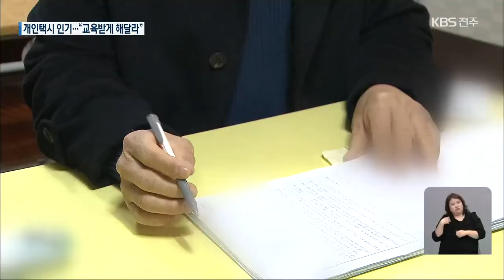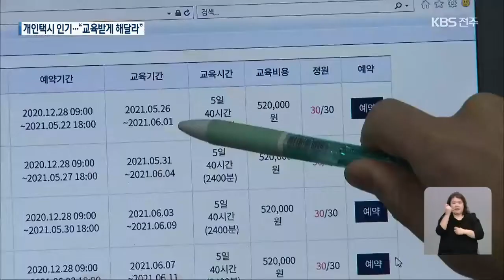“개인택시 몰고 싶은데”…‘교육 신청 대란’에 분통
[앵커]

 최근 정부가 개인택시 면허 관련 규제를 완화하면서 개인택시 영업을 희망하는 수요가 크게 늘었습니다.

 그런데 정작 개인택시 면허를 취득해도 영업을 바로 하기 어려운 상황이 잇따르고 있습니다.

 어찌 된 일인지  박웅 기자가 취재했습니다.

 [리포트]

30년 가까이 학원을 운영해왔던 김 모 씨.

 코로나19로  학원 운영이 어려워지자, 개인택시 운전을 시작하기로 마음먹었습니다.

 1억 원이 넘는 택시 면허를 사들이기 위해 대출을 받아 이자 부담까지 지고 있습니다.

 [김 모 씨/학원 운영/음성변조 : “코로나로 인해서 아이(학원생)들이 반 토막 이상이 돼서 열댓 명 있습니다, 현재. 지금 이 시기를 넘기기 위해서 제가 개인택시를 선택한 이유입니다.”]

정부는 올해부터 사업용 자동차 운전 경력이 없더라도 5년 동안 사고를 내지 않았다면 누구나 개인택시를 운전할 수 있도록 관련 규제를 낮췄습니다.

 하지만 문제가 생겼습니다.

 개인택시 영업을 하려면 교통안전공단이 주관하는 교육을 꼭 받아야 하는데,  지난해 말, 교육 가능 인원 천6백 명이 순식간에 차버렸습니다.

 [김 모 씨/학원 운영/음성변조 : "전국에서 저처럼 희망하신 분들이 엄청 많이 했기 때문에 10분 안에 끝났다고...6개월 치가 다 끝났습니다."]

 어렵게 개인택시 면허를 사들인 사람들은 답답할 뿐입니다.

 [이 모 씨/前 경비원/음성변조 : "교육받는 데 이러는 것은 나도 처음이에요. 택시 계약해놓고 1월 1일부터 교육만 받으면 되는구나 하고 그렇게 생각했어요. 사람들이, 다."]

 국토교통부는 시설과 인력을 확보해 올 상반기안에 교육 인원을 늘릴 수 있도록 대책을 마련 중이라고 밝혔습니다.

 규제 완화에 따른 수요 예측 실패로,  택시 영업을 준비했던 사람들만 애를 태우게 됐습니다.